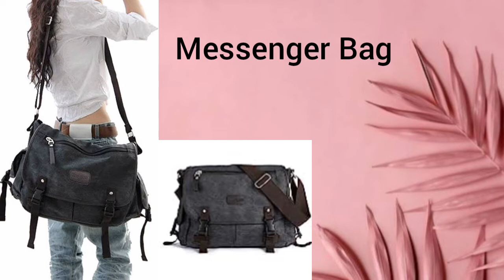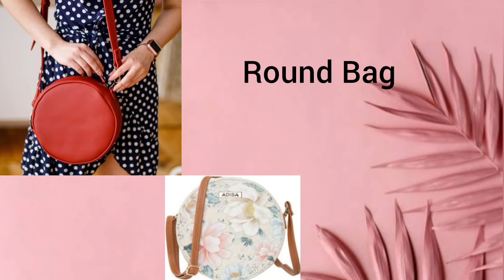Different Types Of Sling Bags For Girls And Womans | Types of Bags With Names | Ladies Purse Design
Hello Everyone,

Iss video mein mai aapko Types of Sling Bags ke baare mai bataungi.

Email I'd-

I AM NOT THE OWENER OF IMAGES/PICTURES

If you want more video about any outfit and ideas then please put comment in the comment section .

Queries 💥👇👇...

types of purse with name
types of bag with name
types of handbags for ladies
girls purse design
handbag for girls
handbag design
hand purse design
sling bag design for ladies
sling bag design for woman
sling bag design
purse design
ladies purse type
types of Sling Bag With Name